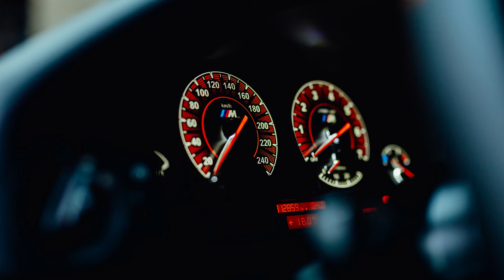Project BMW E39 - Ultimul episod!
Final de Proiect. PROJECT FINISHED. Dupa multa munca am reusit sa terminam si acest proiect. A iesit minunat. Voi ce credeti? Lasati comentariile voastre mai jos... Urmeaza alte proiecte interesante si cateva surprize foarte mari :) Stati pe aproape :) Stay tunned! :)

 / blackcatgarage

 / blackcatgarage

Time by Pold
 / pold-music
🎵 Track Info:
Title: Time by Pold

Empires by Alex-Productions
 / alexproductionsmusic
🎵 Track Info:
Title: Empires by Alex-Productions